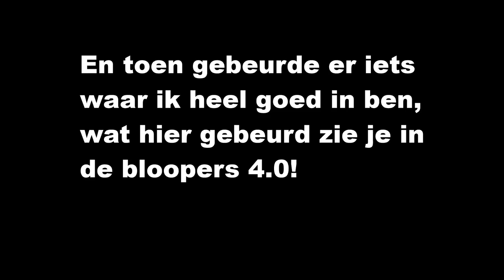JAN ZORGT VOOR EEN EXPLOSIE OP BLOKKENPARK! | Roleplay Roerveen | Bjderui | Nederlands #34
Leuk dat je deze video kijkt,
mijn naam is Bjorn 18 jaar en vind het leuk om content te maken!
In deze video heb ik een achtervolging en een grote brand op blokkenpark voor jullie bij incidenten spelen zich af in Roerveen.

Word lid van mijn kanaal en krijg toegang tot speciale voordelen:
Lijkt jou mijn content leuk?

Mocht je mij willen volgen op Instagram? Dat kan!

Mocht je mijn Discord willen joinen? Dat kan!

Mocht je mee willen spelen op Roerveen? Dat kan!